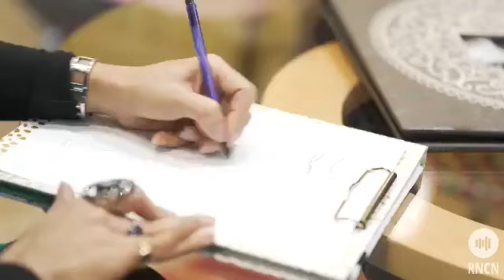Episode 14: Bollywood and the Travel Industry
On this episode of Design Your Life Ruby Bhandari welcomes Victor Abraham, Chief Executive Officer and President of Skypass Group, which includes Skypass Travel, Skypass Entertainment, Skypass Hospitality, and Skylife Sucess.
As a pioneer in the Texas South Asian travel scene, Victor has a wealth of knowledge in the business and we're thrilled to hear all about his journey and about his impact in the community.

Silk Threads by Ruby Bhandari provides exclusive Indian and Pakistani Designer wear, Bridal, custom dresses and Menswear nationwide.

Custom designs and ready to wear bridals, high-end party apparel and menswear.

We have been in business since 1991 and are headquartered in Dallas, Texas.

Silk Threads
2540 N. Josey Ln, Suite 100